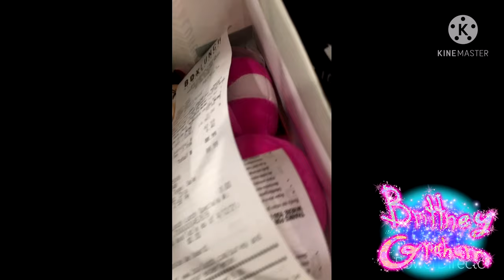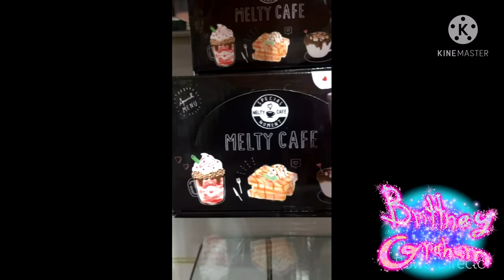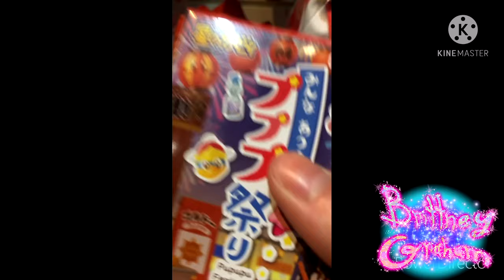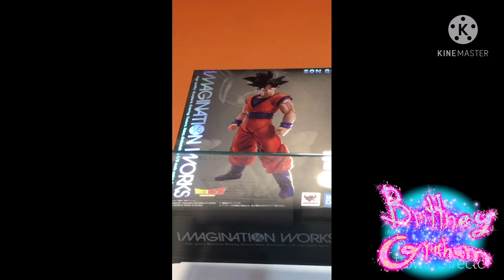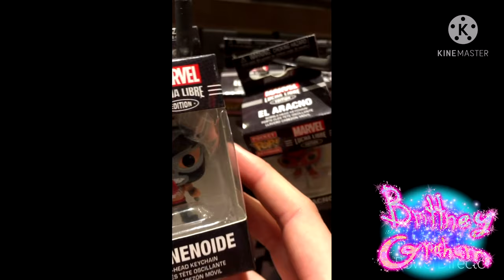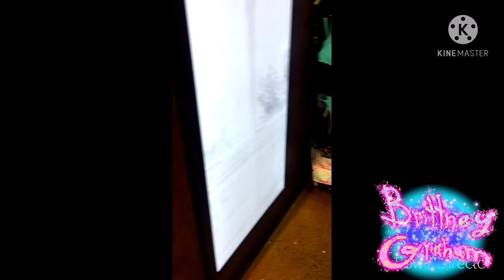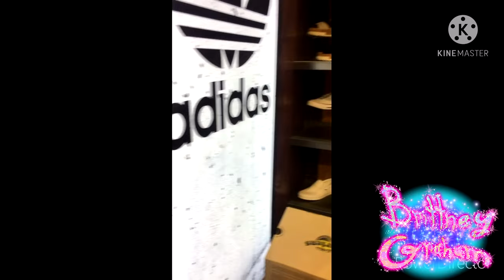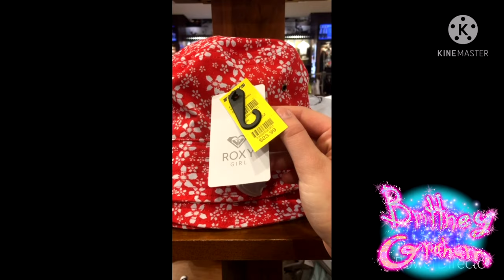Day at the Mall with my Friend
This is a video blog showing my day at the mall with my friend, Rachel.